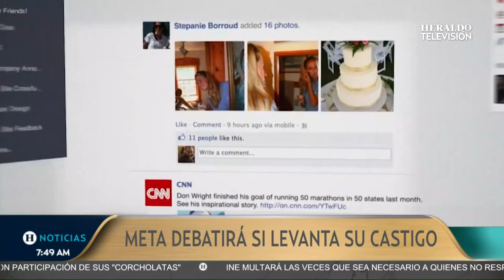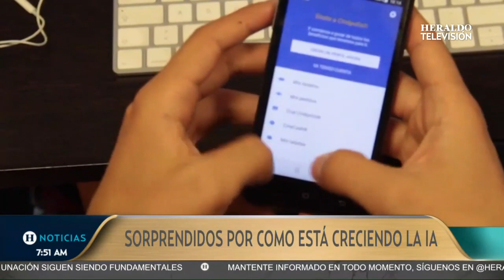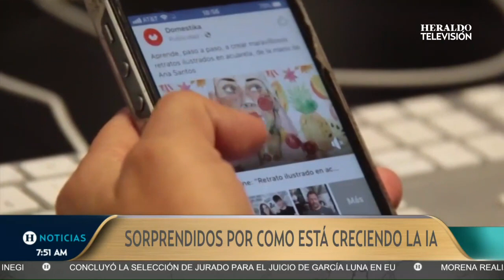Inteligencia Artificial: El futuro de atención a usuarios que eliminará sesgos y errores humanos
El Foro Económico Mundial realizado en Davos, Suiza, dedicó un espacio a la discusión sobre el avance de la Inteligencia Artificial en el mundo de los servicios y la atención al cliente, por lo que se espera que este tipo de tecnología se impulse en los próximos años para promover su desarrollo y perfecccionamiento. Por lo que se espera que para la próxima década el uso de IA en el sectro mercantil se extienda y ofrezca nuevas herramientas.